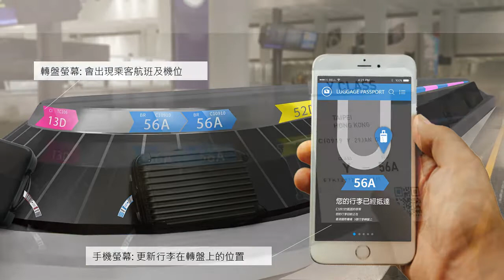2017奇想設計大賽-創新科技組銅賞獎~機場用行李辨識系統